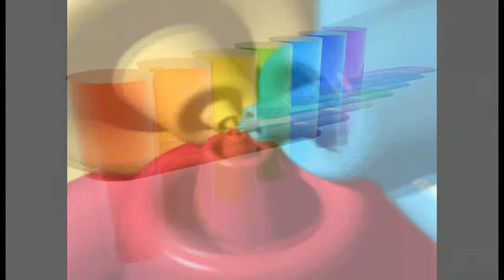AiRWaVe ALoNe In ThE DaRk WiTh FaMiLy